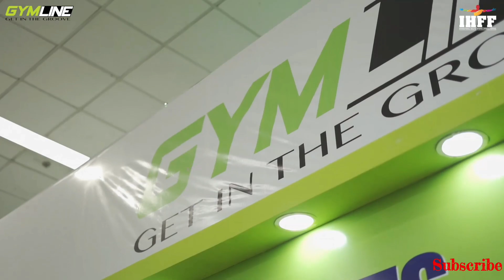Gymline Fitness Equipments || Brands at IHFF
Why I covered all the brands at IHFF?

●I want that every athlete gets some kind of sponsorship to go ahead in Fitness Industry to fulfill his/her Dreams.

●Every brand must do well to get out some money for various athletes and for that media have to play very important role.

●Everyone needs some kind of media power to showcase them in front of public so that they do well and create more opportunities to athletes and this fitness industry.

●●For any queries and collaboration please contact...